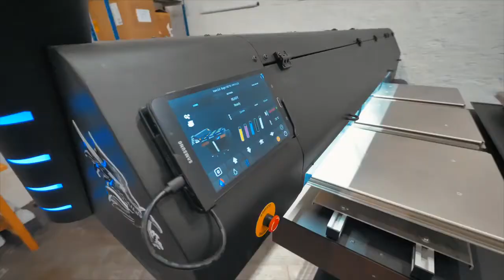Sertec Eagle TX 130 Screen printing machine